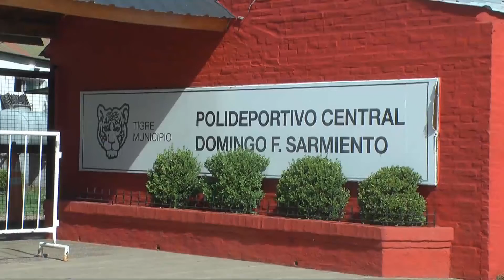DIVERSIÓN EN LA COLONIA DE TIGRE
Con más de 13500 inscriptos, las colonias de verano de Tigre
se llevan adelante en todos los distritos. En el Polideportivo
Central participan una gran cantidad de chicos que pasan una
jornada a puro deporte junto a sus amigos. Mañana será la gran
fiesta en el Complejo Pipa.